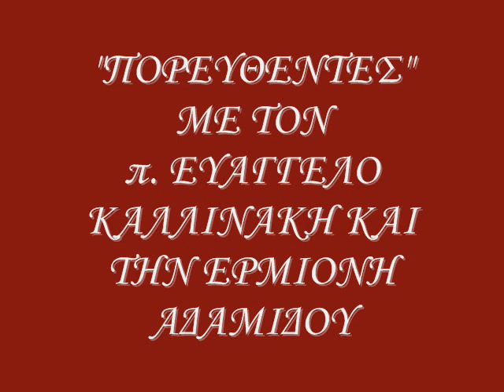ΠΟΡΕΥΘΕΝΤΕΣ ΜΗΤΡΟΠΟΛΙΤΗΣ ΥΔΡΑΣ ΣΠΕΤΣΩΝ ΑΙΓΙΝΗΣ ΕΡΜΙΟΝΙΔΟΣ & ΤΡΟΙΖΗΝΙΑΣ κ. κ. ΕΦΡΑΙΜ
"ΠΟΡΕΥΘΕΝΤΕΣ" ΜΕ ΤΟΝ π. ΕΥΑΓΓΕΛΟ ΚΑΛΛΙΝΑΚΗ ΚΑΙ ΤΗΝ ΕΡΜΙΟΝΗ ΑΔΑΜΙΔΟΥ